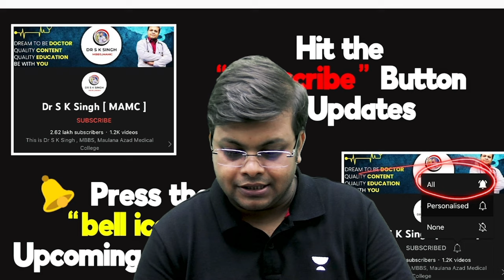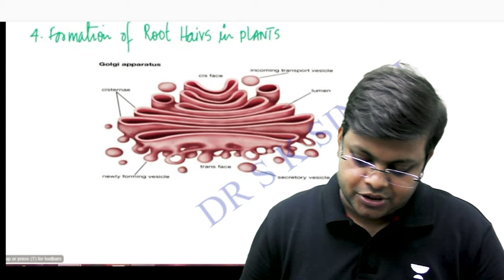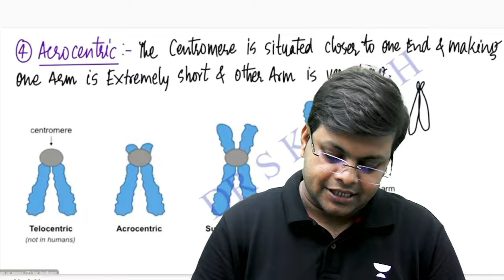One Chapter in Just 15 Minutes | Cell : The Unit of Life | NEET2023 | Dr S K Singh